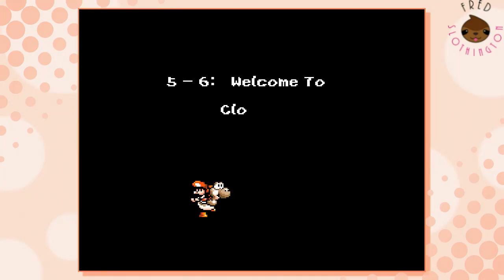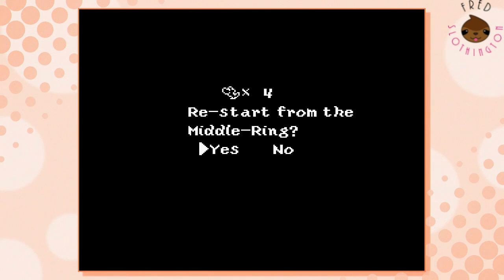Sluggy castles (Yoshi's Island) (Gameplay, deutsch, english) (part 12)